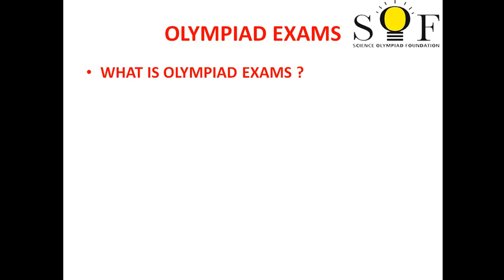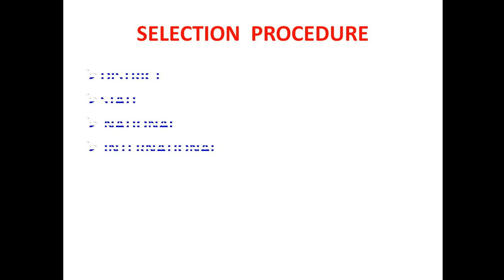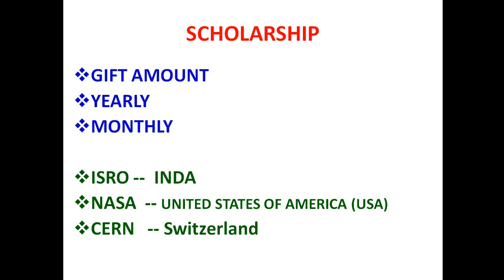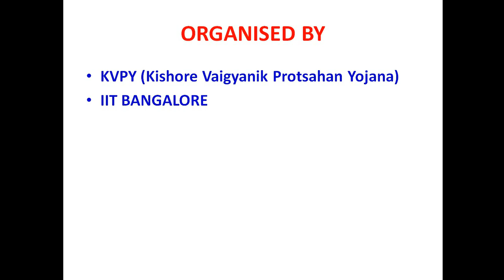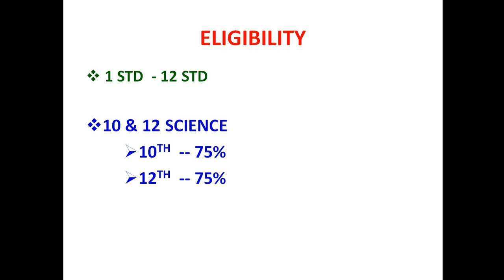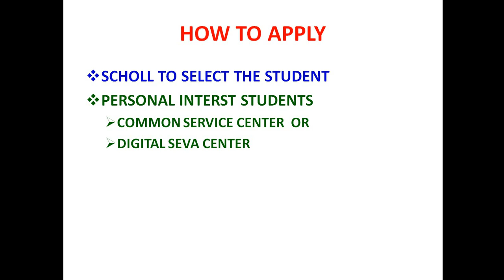OLYMPIAD EXAMS - TAMIL - APPLY VIA ( CSC ) Common Service Centres